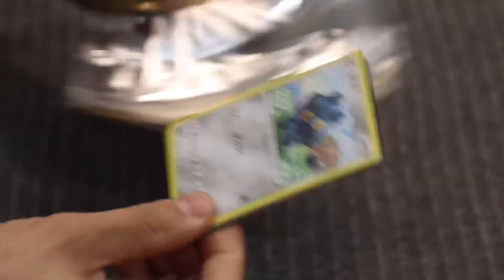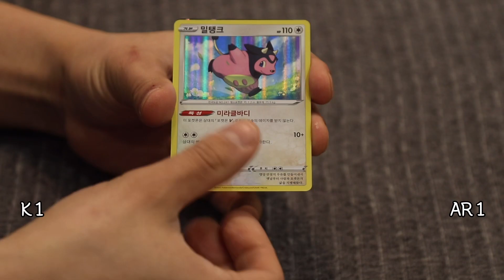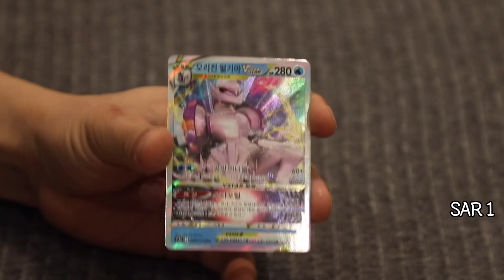대차게 망했던 유니버스 자판기 1탄! 하지만 이번은 다릅니다. 엄청 귀한 카드 나왔습니다!!! 유니버스 2탄!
VSTAR 유니버스 자판기에서 구해왔습니다.
함께 보시죠!